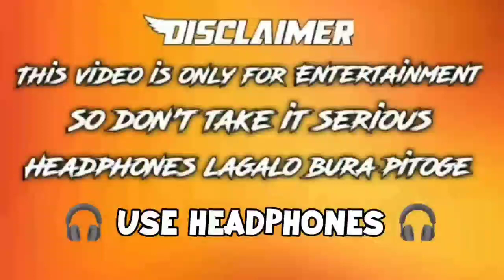Funny memes 2023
AUR BS EK MAIL SE MAI SAB HTA DUNGA. BUT PLEASE DON'T GIVE STRIKE. Non-profit, educational or personal use tips the balance in favour of fair use. this video is only for entertainment purposes please don't go out of the way. any copyright issues please mail me please 🙏 don't give copyright strike 🙏